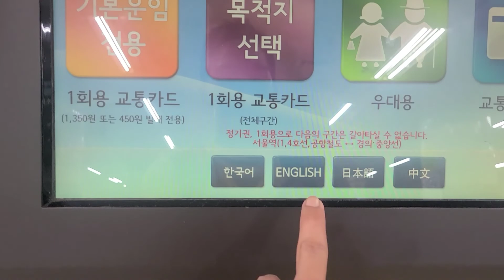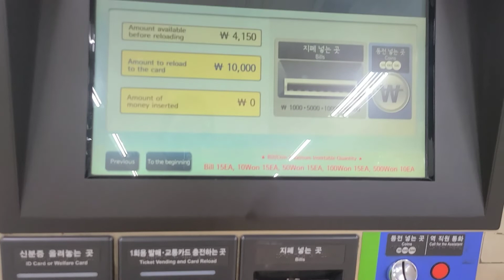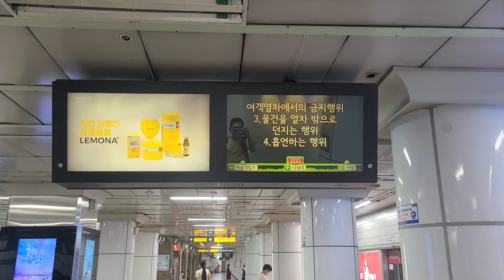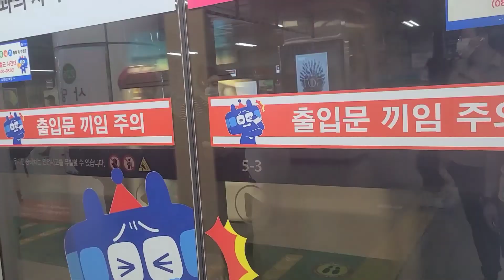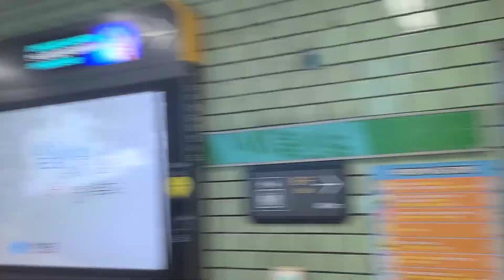South Korea Transportation System | Factory Worker